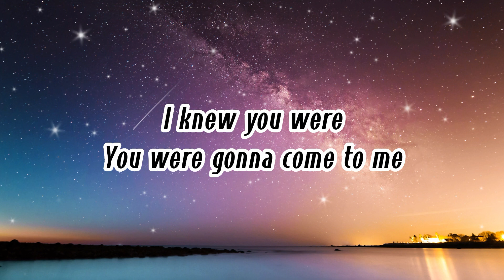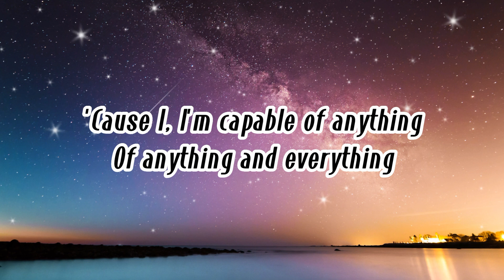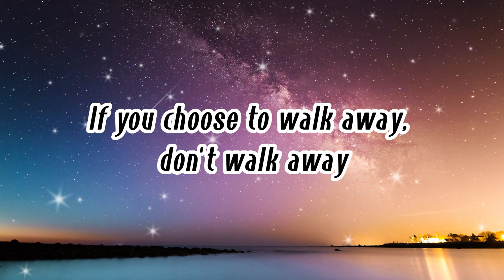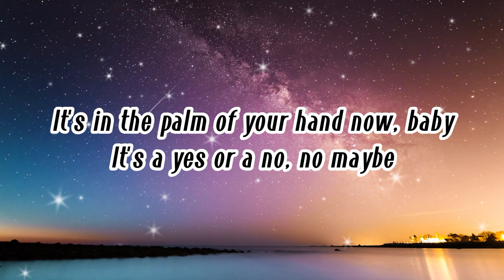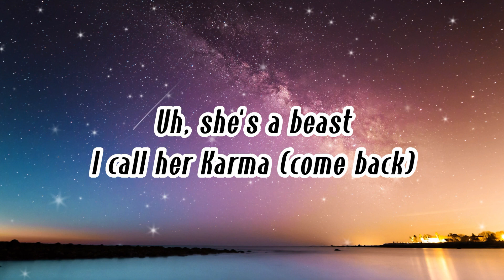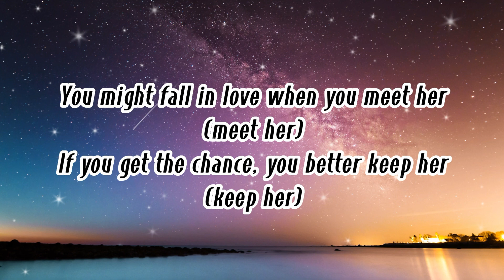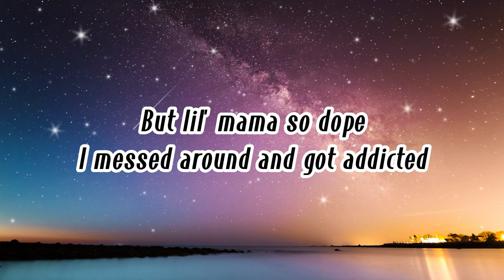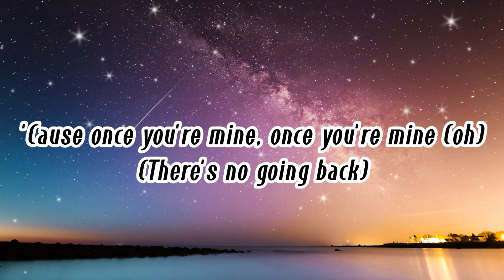Katy Perry Ft. Juicy J - Dark Horse(Lyrics)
Katy Perry
Juicy J